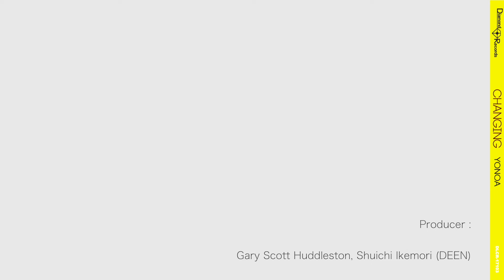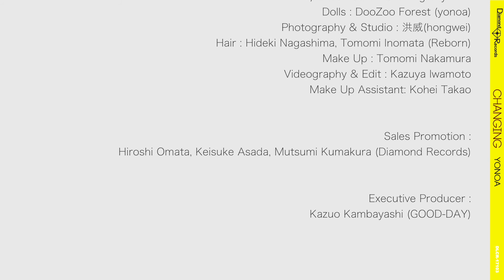YONOA『CHANGING』MAKING PV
YONOA Newミニアルバム『CHANGING』
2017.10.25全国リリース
9曲入 ¥1,500(tax in)
レーベル: Diamond Records
販売元: DIGITAL LABORATORY,INC.

未だかつて、こんな日本人は見たことがない！突き抜けた歌声 奇跡の和製ディーヴァ。この1枚との出逢いがあなたを変える！

1.Changing
2.Oh Baby
3.ThIS IS ME
(Talking with Keith WildChild Middleton)
4.YOU ～ feat.Keith WildChild Middleton ～
5.Just believe〈 Japanese ver. 〉
6.今すぐ君に逢いに行けるのなら
7.NE
8.You baby ～ feat.Masa Kohama ～
9.Just believe〈 English ver. 〉

1.Changing

Arranged by Takeshi Kudo
Words by yonoa

■ Producer : Gary Scott Huddleston, Shuichi Ikemori (DEEN)
■ Co-Producer : Keith WildChild Middleton

yonoa : Vocal

■ Additional Musician
Piano : Toshitaka Shibata 〈M-1〉

■ Recording, Mixing & Mastering Engineer : Hiroyuki Hasegawa (TAKE OFF studio)
Recording Mixing Engineer : Shoichiro Inagaki (TAKE OFF studio)

■ Artwork / Art Direction & Design : yonoa
Dolls : DooZoo Forest (yonoa)
Photography & Studio : 洪威(hongwei)
Hair : Hideki Nagashima, Tomomi Inomata (Reborn)
Make Up : Tomomi Nakamura
Videography & Edit : Kazuya Iwamoto
Make Up Assistant: Kohei Takao

Sales Promotion : Hiroshi Omata, Keisuke Asada, Mutsumi Kumakura (Diamond Records)
Executive Producer : Kazuo Kambayashi (GOOD-DAY)